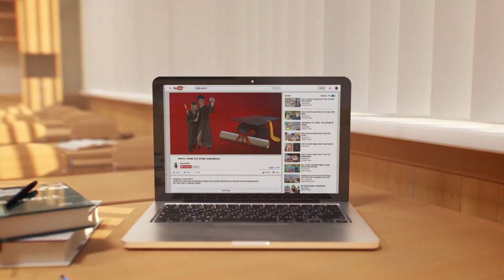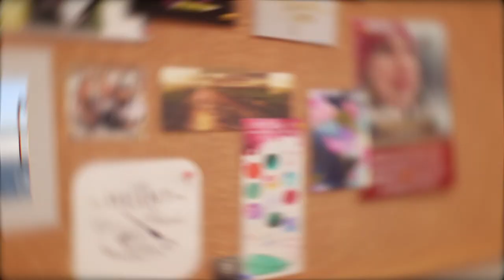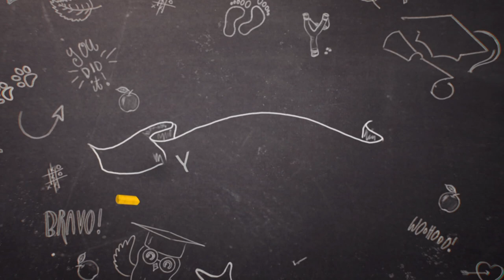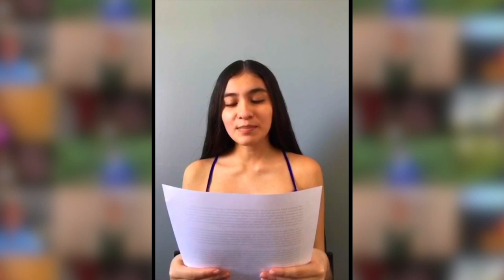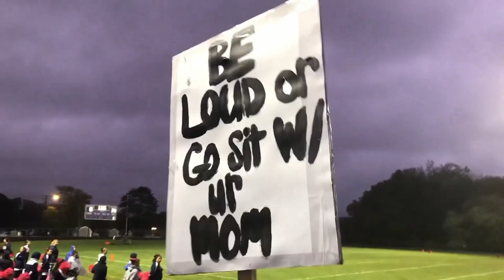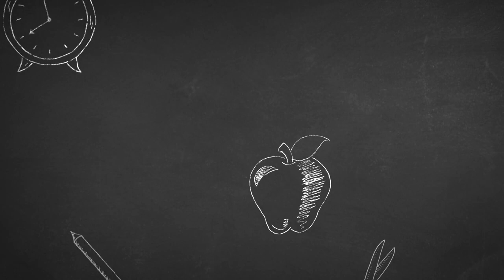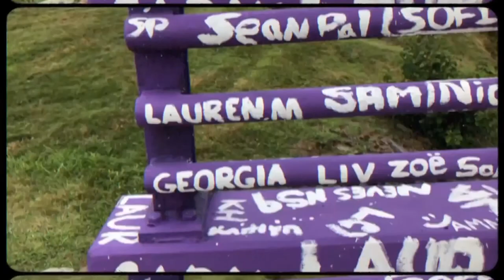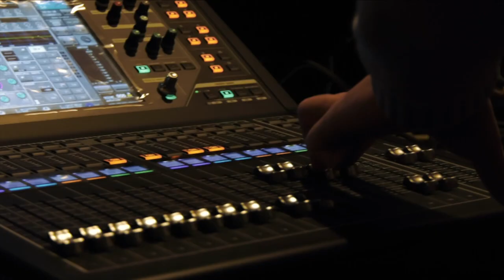Your Year 2020 - on Rhode Island PBS for the Class of 2020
With an outpouring of support from across Rhode Island and beyond, Your Year 2020 brings Rhode Island’s high school seniors the heartfelt congratulations they deserve. In a star-studded celebration filled with joyful moments from a senior year abruptly cut short for some 9,000 graduating seniors, Your Year 2020 salutes the Class of 2020.

Governor Gina Raimondo, the Rhode Island Department of Education, and Rhode Island PBS, in association with Coast 93.3, partnered to make Your Year 2020 a memorable event.

The show includes graduates in video and photo montages of special moments from senior year. Top three finalists (four – there was a tie) in a singing competition are also showcased in the broadcast, and the winner announced at the end of the show. Plus, highlights of speeches by class valedictorians across the state inspire classmates – all viewers.

Erika Van Pelt, a top-10 contestant on American Idol, opens the show by singing the National Anthem. Governor Raimondo, Education Commissioner Angelica Infante-Green, RI House Speaker Nicholas Mattiello, and RI Senate President Dominick J. Ruggerio deliver greetings and good wishes.

Viola Davis, winner of an Academy Award, an Emmy Award, and two Tony Awards, delivers an inspiring keynote message to seniors in her hometown Ocean State from her location in the Golden State, California.

Billy Gilman, two-time Grammy Award nominee and runner-up on The Voice, performs his latest hit single, “Soldier.”

Local and national celebrities offering their best wishes and congratulations to the Class of 2020 include veteran broadcast journalist and television personality Meredith Vieira, Olympic swimming medalist Elizabeth Beisel, “Family Guy” creator Seth MacFarlane, New England Patriots wide receiver Julian Edelman, running back James White, quarterback Jarrett Stidham, Red Sox manager Ron Roenicke, Miss Rhode Island Teen USA 2020 Sofia Ledoux, Scottish singer-songwriter Lewis Capaldi (“Somebody You Loved”), and more.

The show culminates in a spectacular, synchronized performance by more than 50 musicians from high school marching bands across the state – each from his or her own home – playing the traditional graduation march, Pomp and Circumstance.